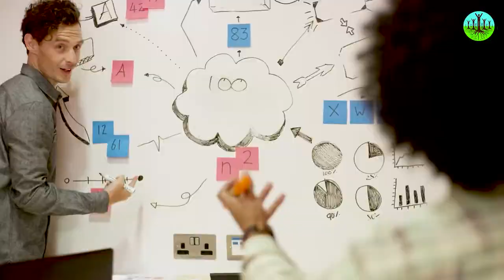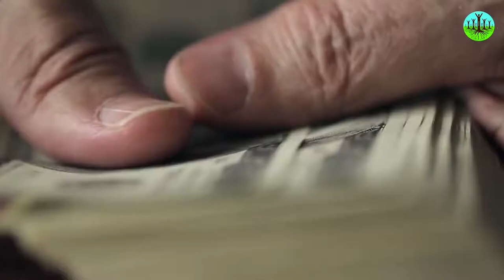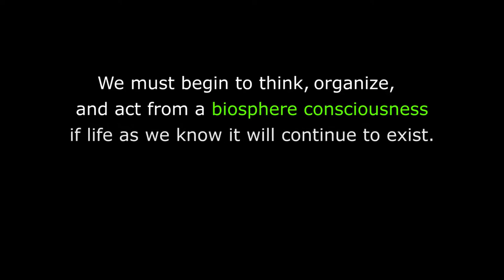Jeremy Rifkin - Ser conscientes de la biosfera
Hay un cambio básico en la generación más joven que es extraño para las personas mayores. Hay un cambio en la forma en que defines "libertad", la forma en que defines "poder" y la forma en que defines "comunidad", y estos cambios realmente sugieren la verdadera revolución.

Para mi generación y las generaciones anteriores a mí, la libertad era muy simple. Ser libre es ser un agente autónomo, ser autosuficiente, ser independiente, no estar en deuda con los demás, ser una isla para uno mismo para que uno pueda tener la libertad como exclusividad.

Para la generación más joven que creció en Internet, la autonomía es la muerte. Ser "una isla para uno mismo" es la muerte. Porque para su generación, usted hace la pregunta, "¿Cómo puedo florecer al máximo de mis posibilidades aquí en el planeta?" Y está claro que su respuesta a eso es que florezco en la medida en que estoy inmerso en la comunidad después de comunidad donde puedo compartir mis talentos y esos talentos pueden beneficiar a la red y volver a beneficiarme a mí mismo. Soy libre porque tengo acceso y para usted, la libertad no es exclusividad. Es inclusividad.

La generación más joven tiene una sensibilidad diferente sobre el poder, lo que hace que la generación más vieja se ponga muy nerviosa. Básicamente, hemos creído que el poder siempre tiene que ser una pirámide. Va desde la ciudad más alta. Eso es poder No hay otra forma de definir el poder. Es una pirámide.

Pero los jóvenes que crecen en Internet son extraños porque crecieron pensando que el poder tiene que ver con las redes en las que están involucrados. Para ustedes, el poder no es vertical, es lateral. Para ti, el poder se está enredando en la red después de la red donde se benefician mutuamente. ¡Fuente abierta!

Y finalmente, creo que lo más importante, estamos viendo un cambio en la forma en que nuestra generación más joven percibe la identidad en la comunidad. Crecí en un estado-nación, teníamos muy clara la "comunidad", que cada individuo nace para ser un agente autónomo y somos soberanos. Y cada uno de nosotros compite con otros individuos soberanos, en el mercado, por recursos escasos en un juego de suma cero. Nuestras naciones nos representan porque son nuestros soberanos y representan a todos los millones de ciudadanos individuales que son soberanos, contra otras naciones y cada nación compite con todas las demás naciones, por recursos escasos, en el mercado o en el campo de batalla, en un juego de suma cero.

He aquí mi pregunta: ¿Alguien aquí cree que vamos a poder abordar el cambio climático y unir a la familia humana y asumir nuestra responsabilidad por nuestras criaturas y la Tierra en la que vivimos con esa cosmovisión? ¿Alguien?

Video sin ánimo de lucro con fines divulgativos